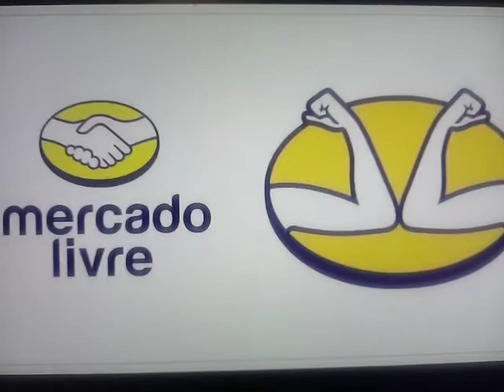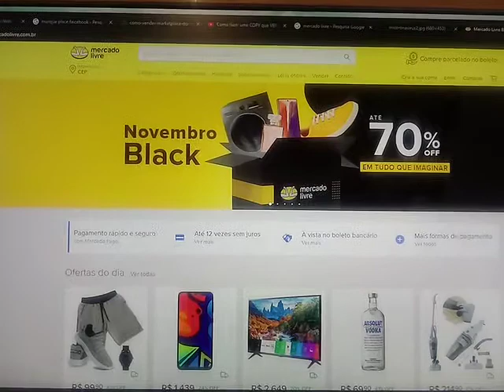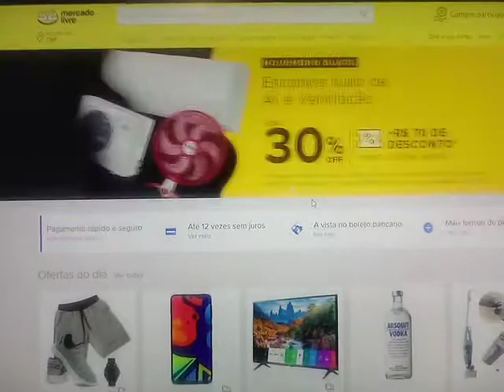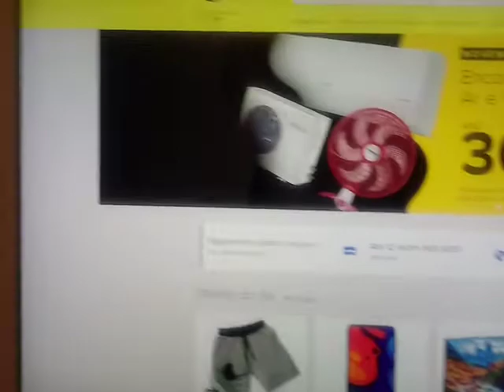Como ganhar dinheiro agora sem ter que investir nenhum💸💸💸💸💸💸💸💸💸💸💸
Dinheiro agora dinheiro ja

Como ganhar dinheiro vendendo coisas usadas e novas